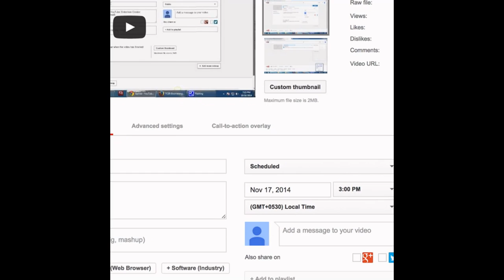123 TestVideo_02012016_Anju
Test